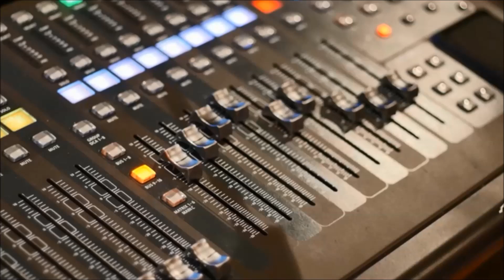Fresh 100 Interview | Lab Talk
E-DuBB catches up with Fresh 100 @ the Zodiac Lounge